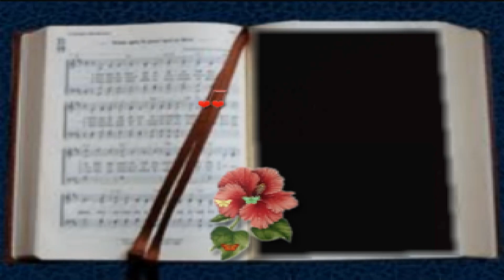Concert de Jazz à Althen-des-Paluds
Courts extraits du concert de jazz du 4 avril 2015 à Althen-des-Paluds